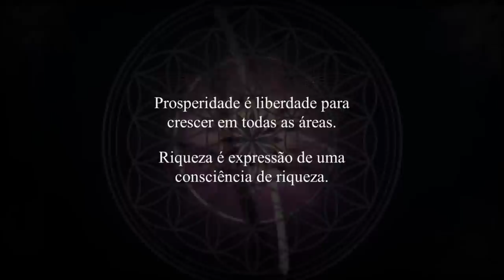7 SINAIS QUE VOCÊ VAI FICAR RICO EM BREVE ( Sinais de Riqueza Que Só Os Ricos Sabem )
DESCUBRA Como Destravar o Cérebro para Manifestar Prosperidade e Riqueza com a Lei da Atração, Dormindo. Clique➜

𝗩𝗜𝗗𝗘𝗢𝗦 𝗦𝗨𝗚𝗘𝗥𝗜𝗗𝗢𝗦
Vídeo para Atrair Dinheiro - Faça a Lei da Atração Atender Seus Desejos Agora ( Não Durma sem Fazer isso ). Clique no Link para Assistir➜

Melhor Explicação do SEGREDO sobre Como PEDIR AO UNIVERSO (Combinação Secreta). Clique no Link para Assistir➜

𝗜𝗡𝗙𝗢𝗥𝗠𝗔ÇÕ𝗘𝗦 𝗦𝗢𝗕𝗥𝗘 𝗘𝗦𝗧𝗘 𝗩Í𝗗𝗘𝗢:
Seria possível saber se você está realmente preparado, mentalmente, para ficar rico?
Sim, é possível! E o interessante é que a sua mente gera sintomas, ou o que chamaremos de sinais de riqueza que antecedem a manifestação da riqueza física.

Através deste encontro você terá acesso a 7 sinais que você está, ou não, preparado(a) mentalmente para ficar rico e atrair dinheiro e prosperidade. Estes Sinais são como um Segredo que só os Ricos Sabem.

Assista e depois me conte o que mais fez sentido.

Apresentação: Mizael Michel
Tema: Sinais, Lei da Atração, Manifestação, Riqueza, Ficar rico, Dinheiro
7 Sinais que Você Vai Ficar Rico em Breve ( Sinais de Riqueza Que Só Os Ricos Sabem )